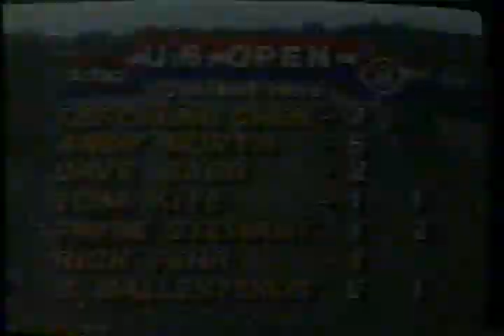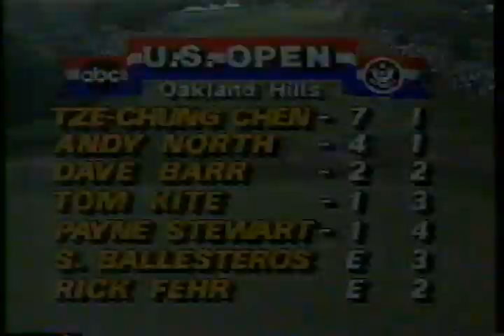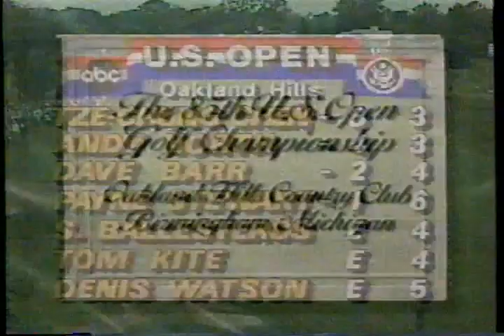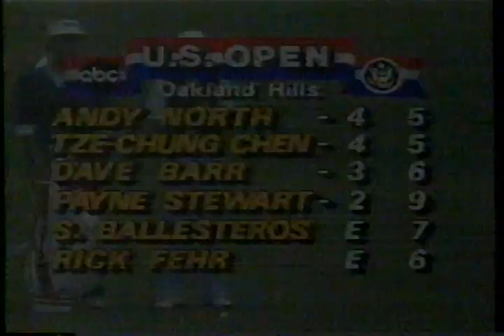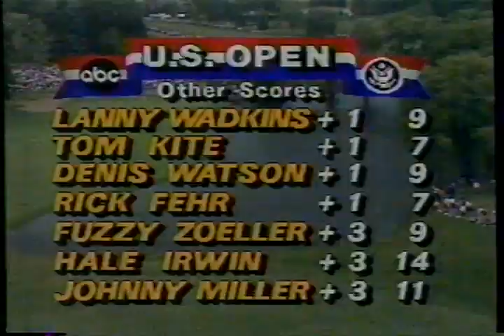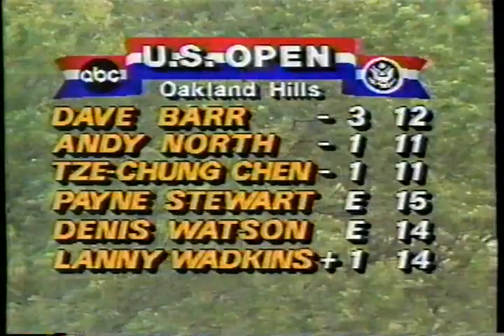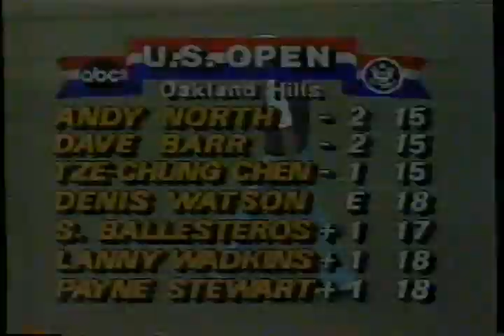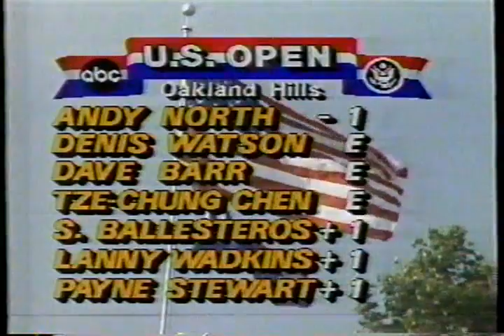1985 US Open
Final round of the 1985 US Open from Oakland Hills in Birmingham MI.